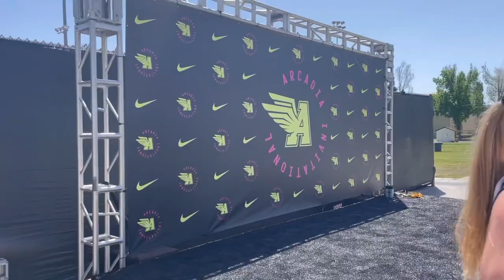ARCADIA INVITATIONAL VLOG w/ heartbreak run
Thank you to everyone who said hi and who put on the meet! Super fun! Also, thank you heartbreak run and Nike!